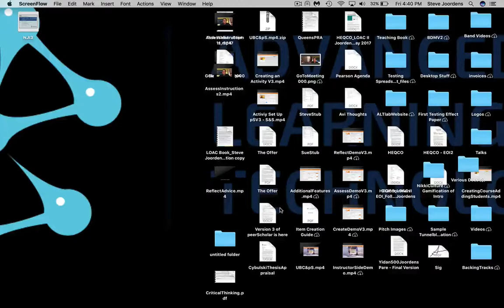Ace My Final Exam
The video is part of a process I will make available to students for generating and sharing multiple choice questions that they create.  It provides the theory and background ... and within PeppeR we'll provide the proces